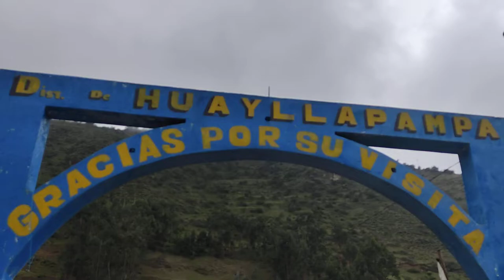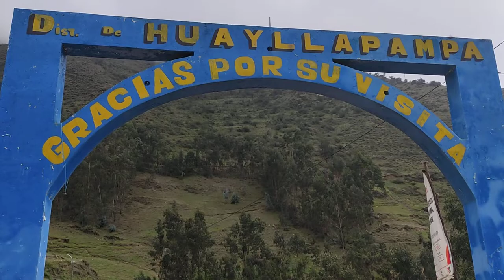ORQ. HNOS MEDALLA EN HUAYLLPAMPA RECUAY ANCASH 03 FEB 2022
PRODUCCIONES MUSICALES:  LA VOZ DE LOS ANDES DEL PERÚ -
Promotora de Espectáculos
Eventos Especiales
Audio & Video